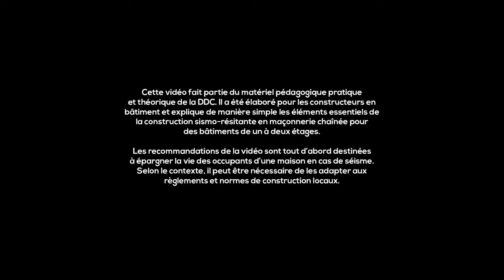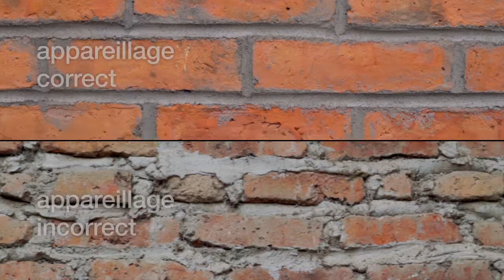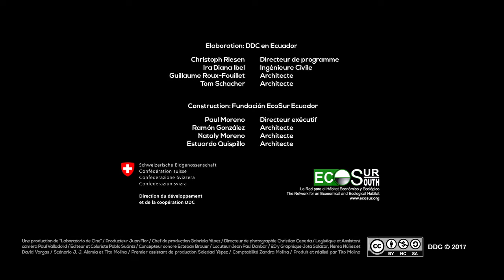La Maconnerie chainee 8/11: Les murs en maconnerie.